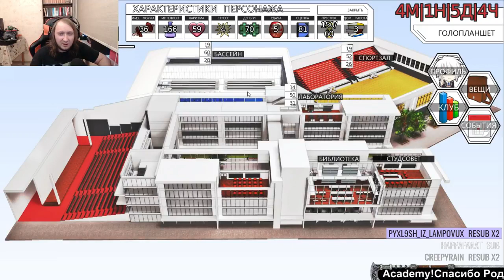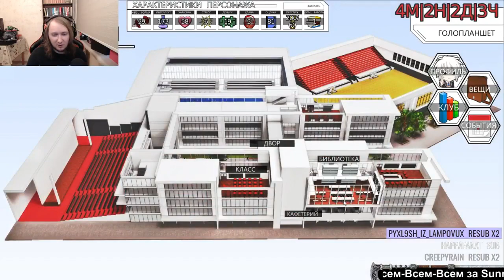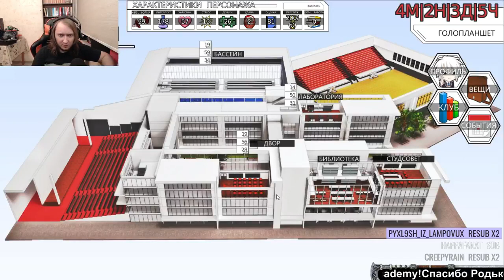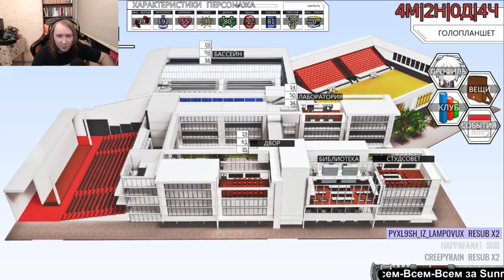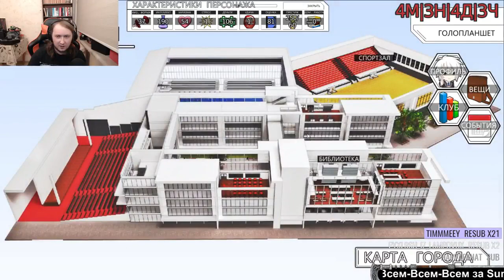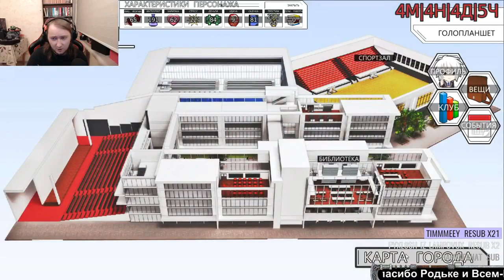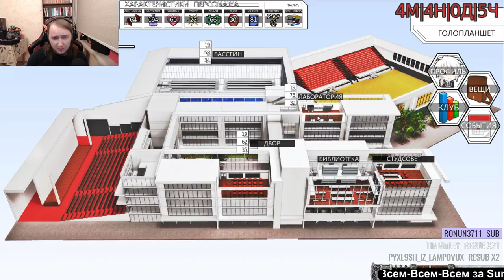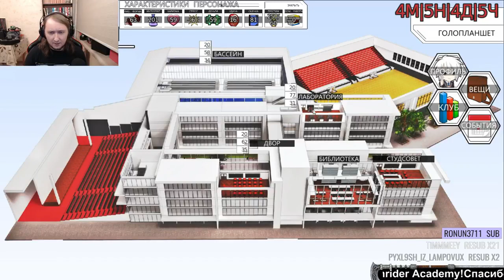Sunrider Academy [3]